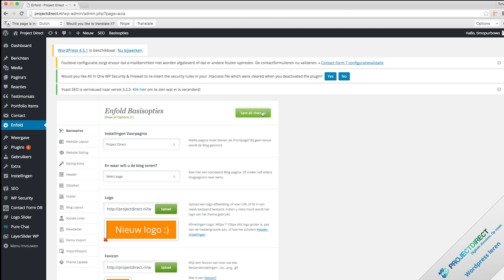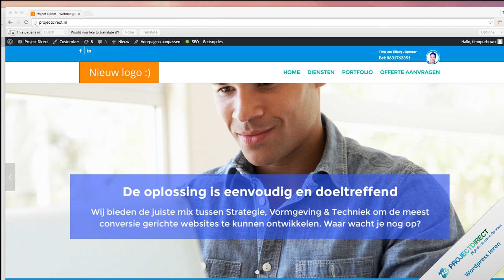12 Logo veranderen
Project Direct biedt digitale diensten op maat waaronder ✓ Vindbare websites ✓ Webdesign ✓ SEO ✓ Grafische vormgeving ✓ Logo design ✓ Online Marketing.

Voor het midden- en kleinbedrijf in ontwikkelt Project Direct snelle en goed vindbare websites op maat. En meer dan dat: we zijn er voor al uw communicatie.